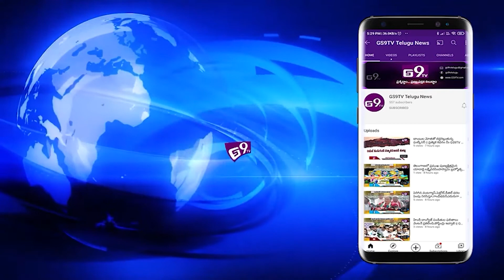ఘనంగా లోక్ సత్తా పార్టీ 16 వ ఆవిర్భావ దినోత్సవం|| GS9TV TELUGU NEWS